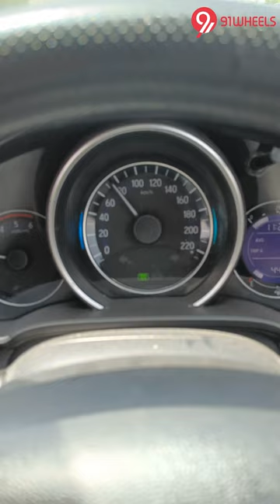Suzuki Burgman Electric Scooter Launch Soon? Testing at 80 km/h || Upcoming 2022 E-Scooter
Suzuki has been testing the electric version of the Burgman 125cc scooter for months now. As seen here in the video sent to us by 91Wheels community member,  it looks identical to its petrol sibling but we are assuming different sticker work and paint scheme for this one. While Suzuki is tight lipped on the price and launch time frame, the scooter might be in showrooms very soon. An increasing number of manufacturers are entering the EV space in India. Bajaj has one, so does TVS and Hero too will join the bandwagon this year.

If you also have such a video of an upcoming vehicle caught on test, send us the details at : If we use it, you could win cash from us :)